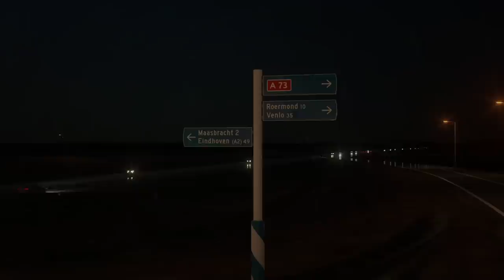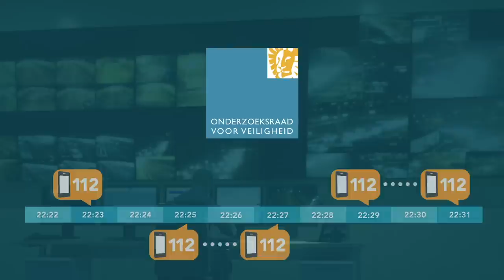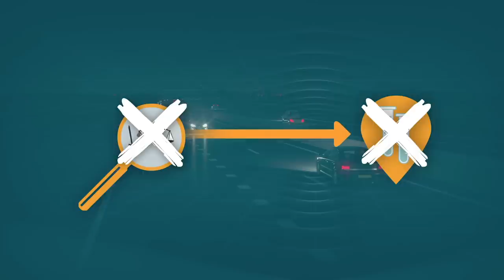'Spookrijongeval A73. Leren van ongevallen.'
Verkeersongevallen op de Nederlandse snelwegen worden niet volledig onderzocht. Door de scope van de onderzoeken te verbreden kunnen oorzaken van ongevallen beter worden onderzocht en de verkeersveiligheid worden verbeterd. Dit concludeert de Onderzoeksraad voor Veiligheid in het rapport naar aanleiding van een spookrijongeval op de A73 in 2017. De Raad onderzocht dit ongeval mede op verzoek van de minister van Infrastructuur en Waterstaat, omdat er in 2010 een soortgelijk ongeval op dezelfde weg had plaatsgevonden en de uitgevoerde onderzoeken nog vragen opriepen.

Lees het rapport 'Spookrijongeval A73. Leren van ongevallen.' op